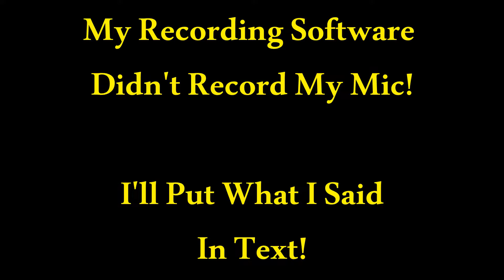Smooth Getaway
Vantage's Movement is way too good!